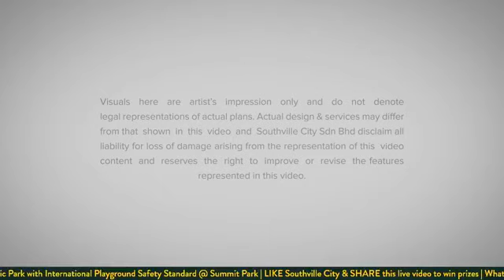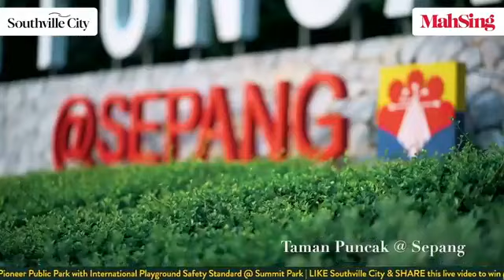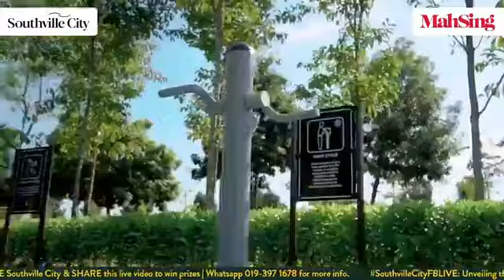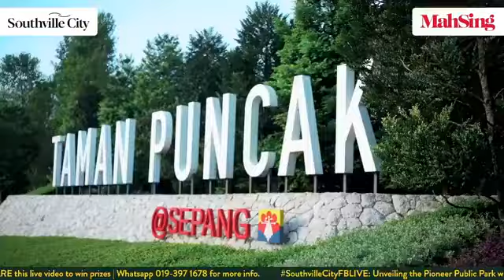[LIVE] MahSing | Southville City - Unveiling The Pioneer Public Park